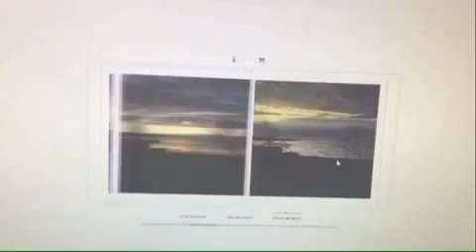60 Secs, a tinyfilm, November 1, 2016